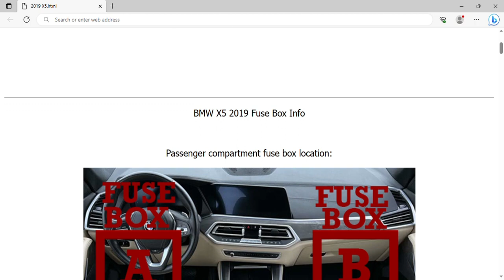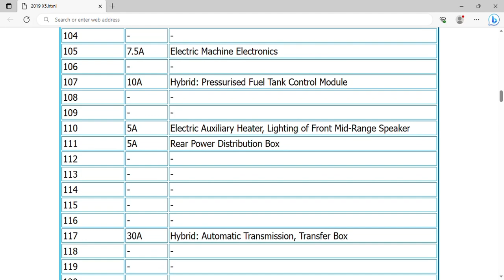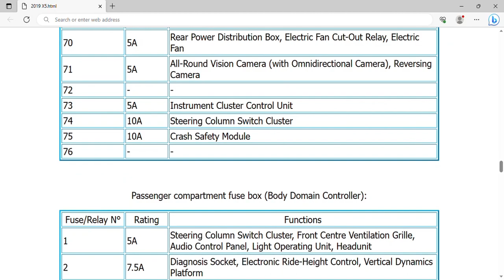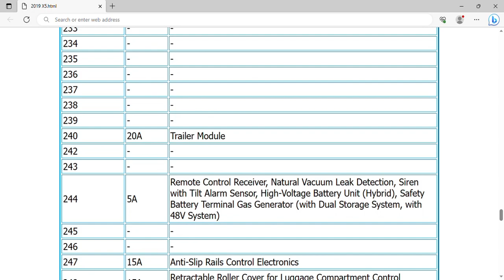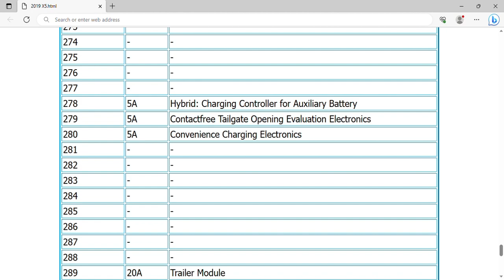2019 BMW X5 Fuse Box Info | Fuses | Location | Diagrams | Layout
2019 BMW X5 Fuse Box Info | Fuses | Location | Diagrams | Layout